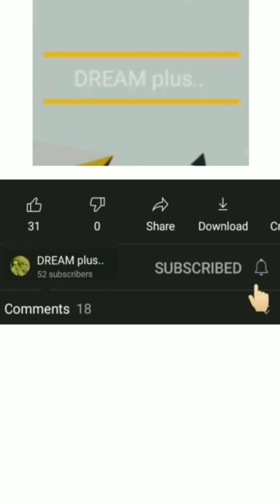വൃതസ്തമായ കുറച്ച് crafts/ variety simple crafts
വൃതസ്തമായ കുറച്ച് crafts/ varietysimple crafts